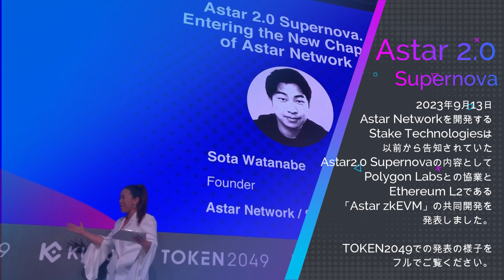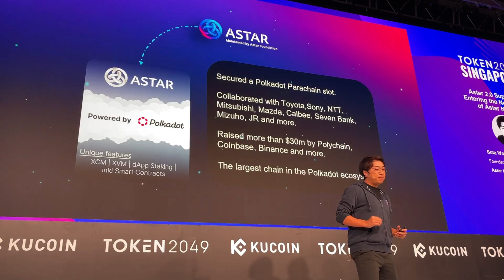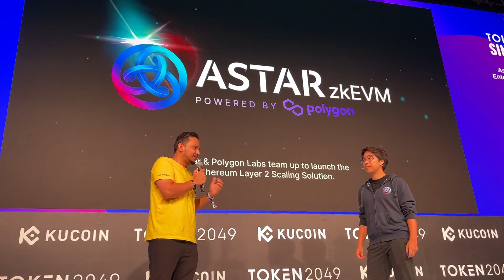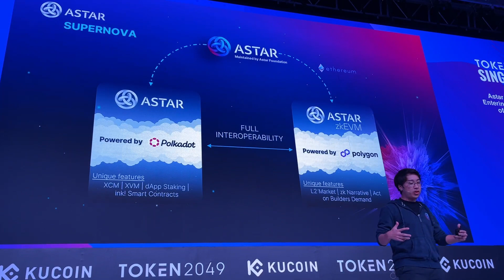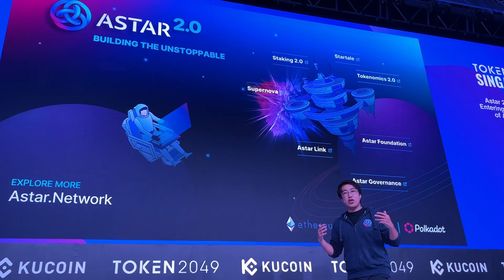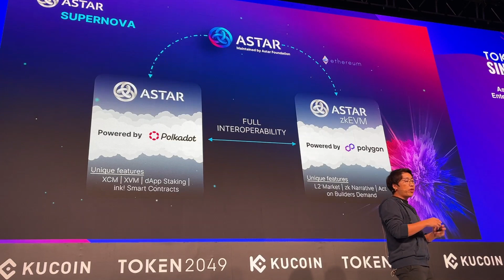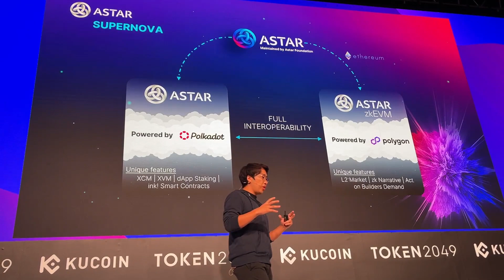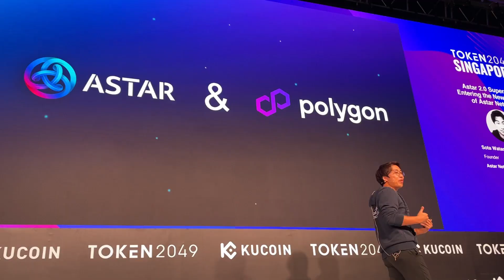Astar2.0 “Supernova”がいよいよ始動！Astar Network × Polygon Labsでマスアダプションを目指せ 〜TOKEN2049現地レポート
2023年9月13日、Astar Networkを率いる渡辺創太さんから、以前から告知していたAstar2.0 “Supernova”の内容として、Polygon Labsとの協業とEthereum レイヤー2である「Astar zkEVM」の共同開発が発表されました。

EVM（Ethereum Virtual Machine）とゼロ知識証明（Zero-knowledge proof）技術を活用し、エンタメとゲームにフォーカスして、マスアダプションに向けて本格的に動き出すと渡辺さんは強調します。

この前日（9月12日）には、ソニーネットワークコミュニケーションズ株式会社とブロックチェーンを共同開発する新会社設立も発表しており、Astar2.0の加速度的な進化を司る2日間となりました。

The WAVEでは、TOKEN2049での渡辺さんによる発表の様子と、発表直後のコメントについて、現地からお送りします。

※ピッチ内容の日本語訳字幕については、追って帰国後に追加する予定です

【出演者情報】
渡辺創太（Sota Watanabe）

Astar Network Founder / Startale Labs Founder / Stake Technologies Pte Ltd CEO